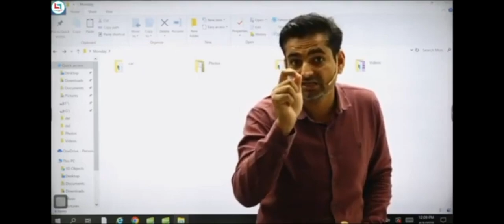Rakesh Yadav Sir Carrierwill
Rakesh Yadav Sir Crrerwill